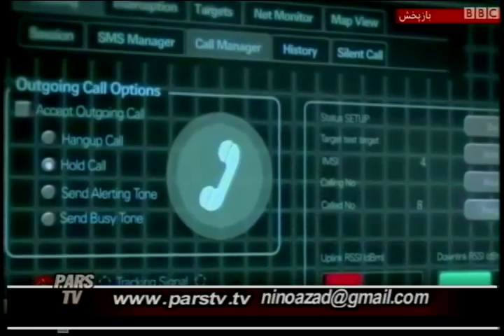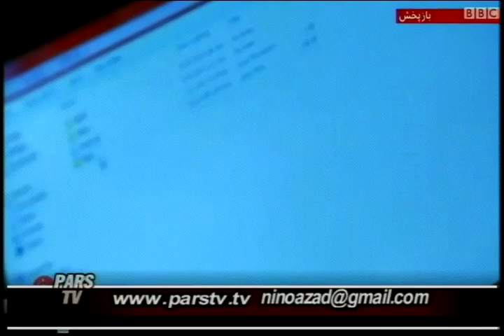Hossein Faraji 07 23 2019 -حسین فرجی - ایران آزاد